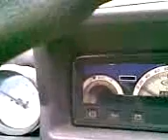ВАЗ-1111 700куб.см., СЖ 10,4. Холодный запуск.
Запуск двигателя в мороз -15 после ночной стоянки на улице. Масло полусинька 10W-40. Мотор у меня в прямом смысле с полоборота заводился. Всё решает точная настройка пускового устройства на карбе (регулировка заслонок, зазоров, приоткрывателя и пр), а также нормальный (не убитый) аккумулятор и хороший стартер, способный быстро проворачивать колено. ТАК машина стала заводиться только после того, как я летом купил новый украинский стартер пр-ва ЭЛЕКТРОМАШ г.Херсон (стартер без постоянных магнитов, только на обмотках). Это единственный стартер на оку, проворачивающий коленчатый вал с такой бешеной скоростью...